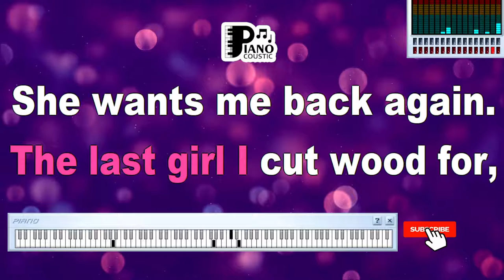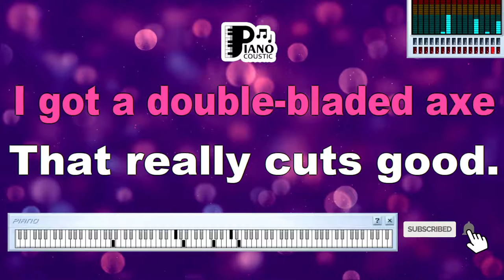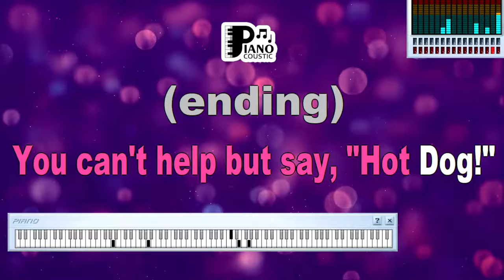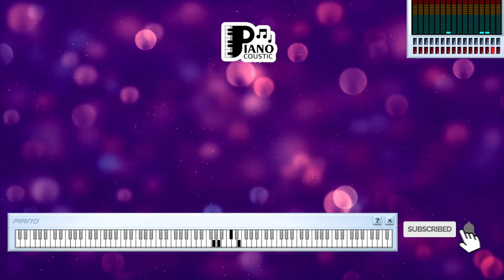CROSSCUT SAW ERIC CLAPTON KARAOKE LYRICS VERSION PSR S975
Title: "Crosscut Saw" by Eric Clapton: Channeling Blues Emotion through Karaoke Lyrics on the Yamaha PSR S975

Introduction

Music is a universal language that transcends time and culture, allowing artists to express a wide range of emotions and experiences. "Crosscut Saw," a classic blues song famously covered by Eric Clapton, is a prime example of how music can convey raw emotions and immerse listeners in the essence of the genre. When experienced as a karaoke performance with lyrics on the Yamaha PSR S975 keyboard, the song becomes a channel for connecting with the soulful storytelling of the blues. In this article, we'll delve into the evocative narrative of "Crosscut Saw" and the unique experience it offers through karaoke lyrics.

Exploring the Heart of the Blues

"Crosscut Saw" is a traditional blues song that gained widespread recognition through various interpretations, including Eric Clapton's version. The song's lyrics tell the story of a man whose partner has mistreated him, using the metaphor of a "crosscut saw" to symbolize the pain and betrayal he feels. The raw emotion in the song captures the essence of blues music, which often revolves around themes of heartache, struggle, and the human condition.

The lyrics of "Crosscut Saw" are characterized by vivid imagery and a visceral portrayal of emotional turmoil. Lines like "I ain't gonna let this old crosscut saw, tear my body all apart" reveal the speaker's determination to overcome adversity, even in the face of pain and hardship.

Karaoke Lyrics Version on the Yamaha PSR S975: A Journey into Blues Authenticity

The Yamaha PSR S975 keyboard is celebrated for its versatility and authentic sound, making it a perfect instrument for both musicians and enthusiasts. With its karaoke capabilities, the PSR S975 offers a unique opportunity to connect with the emotional depth of "Crosscut Saw."

The karaoke version of the song on the Yamaha PSR S975 provides a musical backdrop that enhances the song's raw blues sentiment. The keyboard's rich sound library ensures that every note resonates with authenticity, allowing singers to convey the raw emotion of the lyrics.

Expressing the Blues Experience Through Song

Karaoke serves as a platform for individuals to immerse themselves in music and convey their emotions through performance. "Crosscut Saw" invites singers to channel the emotional intensity of the blues as they step up to the microphone. By singing the lyrics, they have the chance to express their own interpretation of the song's themes and evoke the deep-rooted feelings that blues music often embodies.

Whether performing solo or with friends, the karaoke version of "Crosscut Saw" on the Yamaha PSR S975 creates a space for shared emotion and storytelling. By sharing their performance, singers contribute to the ongoing legacy of blues music and the ability of music to connect listeners with the struggles and triumphs of the human experience.

Conclusion

"Crosscut Saw," famously covered by Eric Clapton, delves into the heart of the blues genre with its emotional storytelling and raw sentiment. When performed as karaoke with lyrics on the Yamaha PSR S975, the song becomes a vessel for connecting with the authentic spirit of blues music. As singers engage with the song's themes, they become part of a broader narrative about the power of music to convey emotion, connect generations, and provide solace through shared experiences.

I'm a crosscut saw
Baby, drag me across your log
I cut your wood so easy for you
You can't help but say, "Hot Dog!"

Some call me Woodcutting Sam
Some call me Woodcutting Jim
The last girl I cut wood for
She wants me back again

I got a double-bladed axe
That really cuts good
Well, I'm a crosscut saw
Gonna bury me in your wood